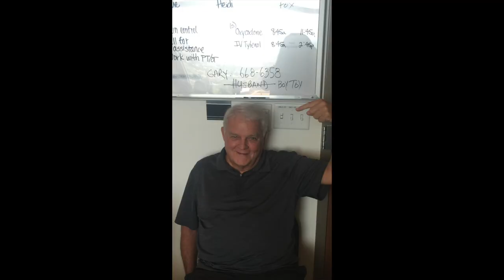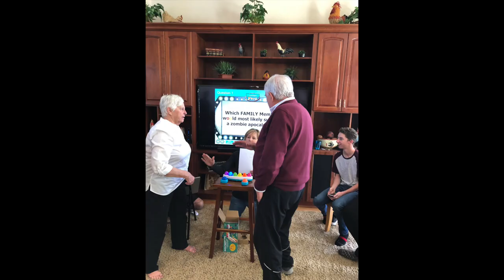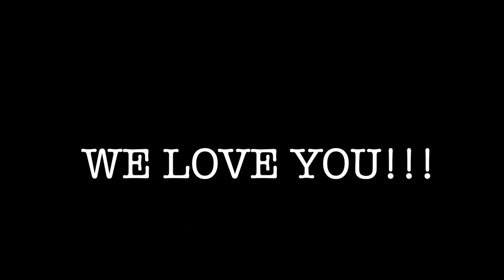Gary Lambert 80th Birthday Video